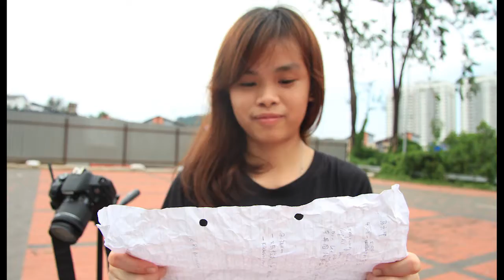Intro-Pro duction(RPR3105)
Group members name:
1) Low Hui Theng
2) Mok Yen Yi
3) Ng Sin Leng